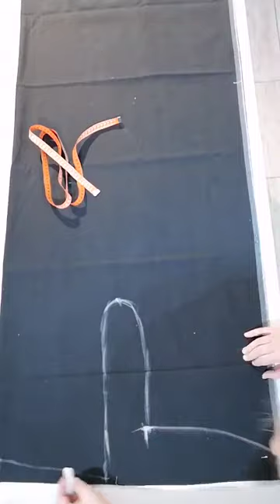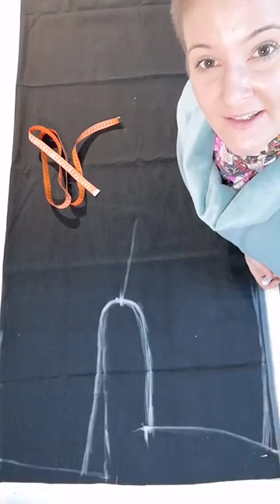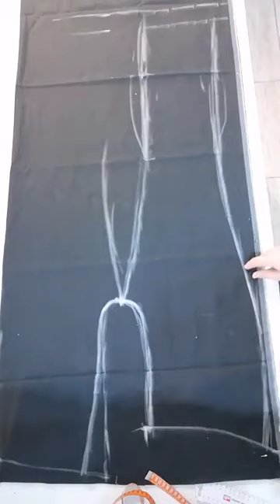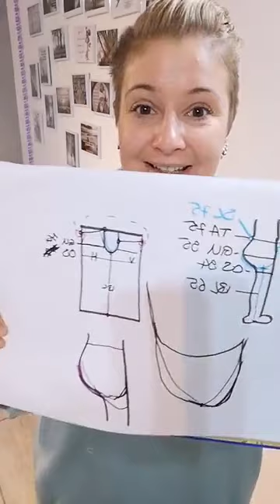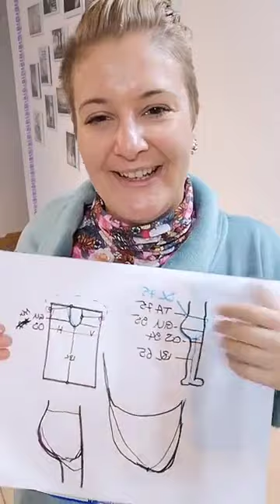TEIL 21 "LIVE" Jeans Schnittmuster selber machen Teil 1 vom 2.12.2020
Chakka,
 ich verrate euch in diesem Teil aus der kostenlosen  Reihe "LIVE" von Kaidso-Onlinekurse  wie ihr euch selbst eine einfache Jeanshose nähen könnt. Das Schnittmuster zeichne ich wie so oft gleich auf den Jeansstoff, ihr könnt natürlich erst ein Schnittmuster zeichnen und das dann auf den Stoff legen. Ganz wie es euch besser gelingt.
Den kompletten gratis Kurs könnt ihr hier unter dem Link buchen

Natürlich gibt es noch viele andere Hosen Kurse vom mir, seht euch gerne um

Außerdem habe ich noch viele andere Kurse, hier reinklicken und schmökern

Der neuste Kurs ist der Schnittmuster perfekt anpassen für Oberteile, den verlinke ich euch natürlich auch sehr gerne
online

oder als DVD

Jetzt hab ich noch eins für euch, schaut gerne bei uns auf Facebook rein in die Kaidso Family da ist jeder herzlich willkommen.
eure Svenja